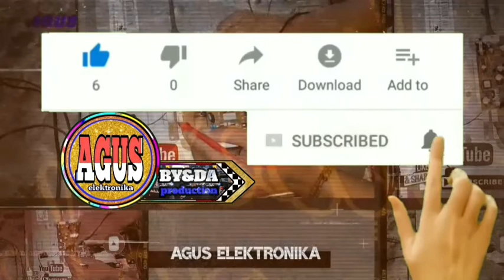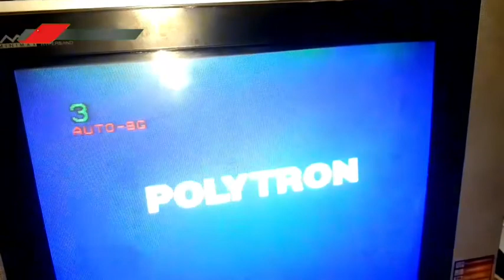CARA MEMPERBAIKI TV TABUNG MATI TOTAL POLYTRON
SELAMAT DATANG Di Channel AGUS ELEKTRONIKA
APABILA SUKA DENGAN VIDEO INI

TAG (ignori):

POWER AMPLI
POWER SEDERHANA
AGUS ELEKTRONIKA
⭐⭐⭐TERIMA⭐KASIH⭐⭐⭐